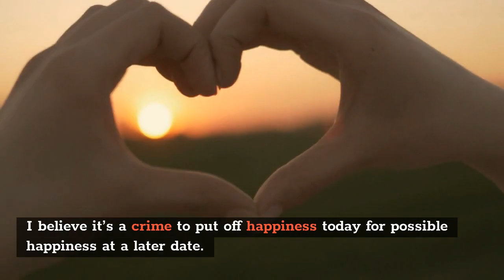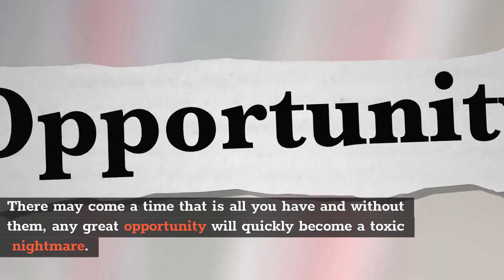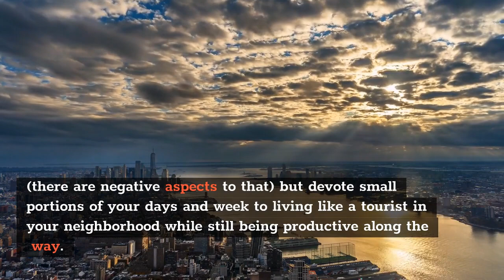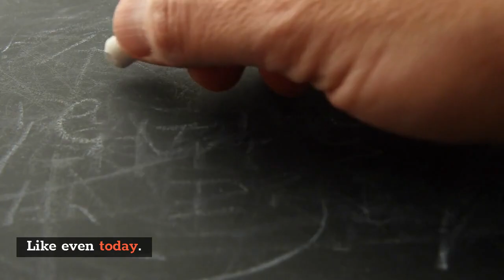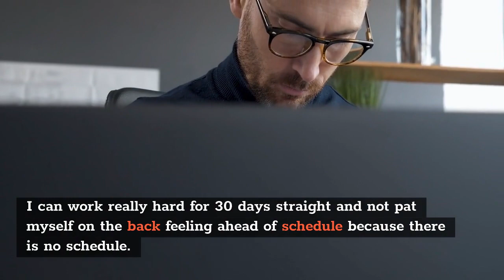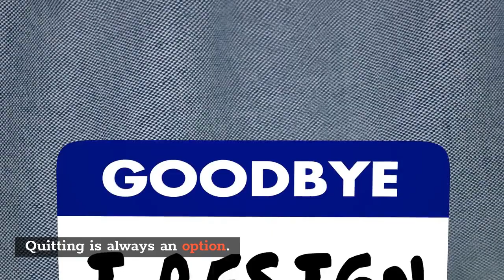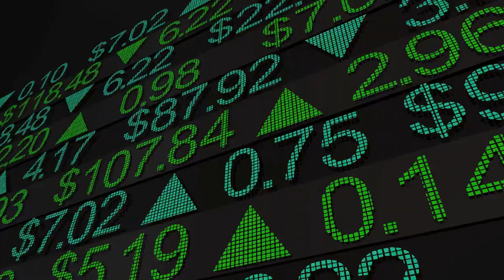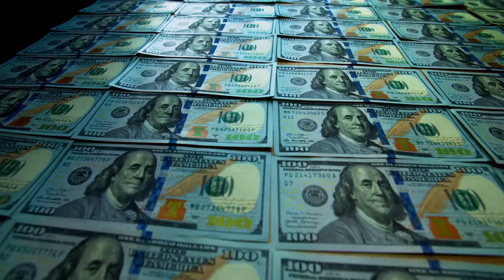Why You Should Avoid Building A Toxic Better Future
Learn to avoid building a toxic better future. Living half of your life and suddenly realizing you are not living the life you envisioned can be a nightmare. You may have spent years working hard to build a toxic better future.